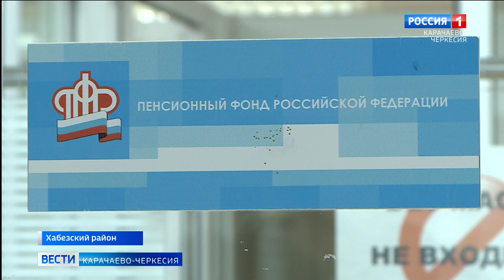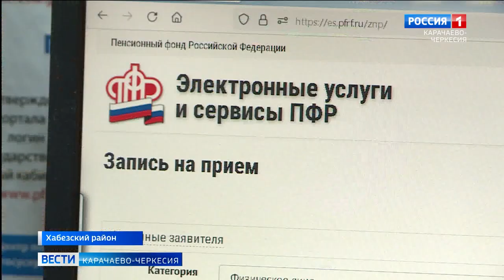С 11 мая в России начались ежемесячные выплаты пособий на детей в возрасте от 8 до 17 лет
С 11 мая в России начались ежемесячные выплаты пособий на детей в возрасте от 8 до 17 лет. Размер помощи в каждом случае индивидуален и зависит от среднедушевого дохода, который не должен превышать сумму прожиточного минимума на одного человека